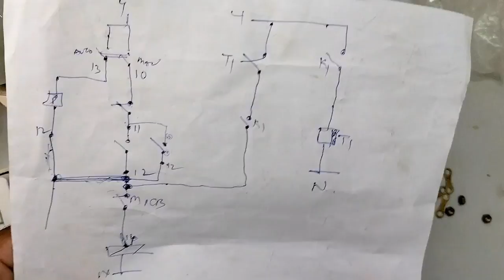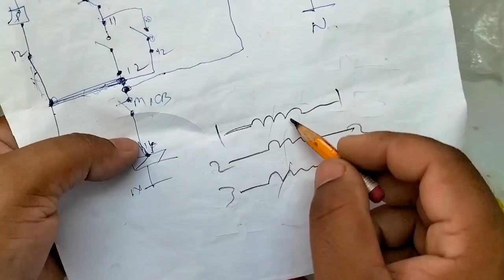How To Check 3Phase Motor With Series Test Lamp In Hindi/urdu,मोटर जली है या नही पता करने आसान तरीका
How To Check 3 Phase Motor With Series Test Lamp In Hindi/urdu,मोटर जली है या नही पता करने का आसान तरीका